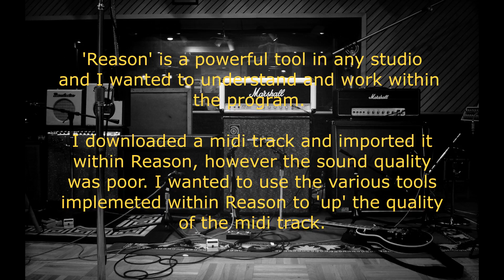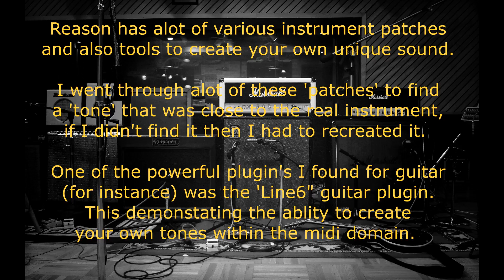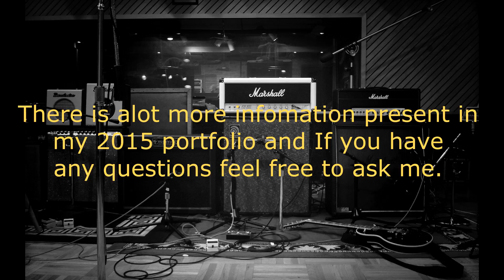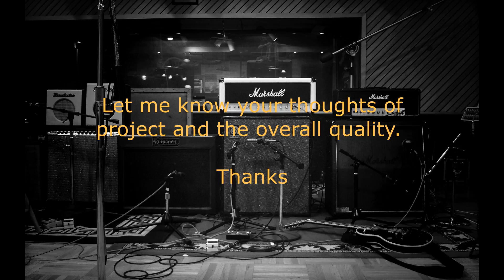Track 7 - Reason Research Assignment - Midi - Thin Lizzy Jailbreak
Reason Research Assignment from my 2015 Portfolio.